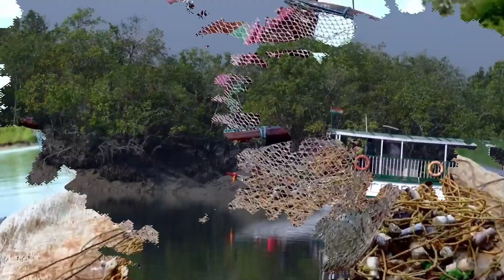सुंदरबन जंगल का रहस्य - जो एक खतरनाक जंगल है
इस उद्यान को भी वर्ष 1987 में यूनेस्को ने विश्‍व धरोहर में शामिल किया है। 8. यहां पर पक्षियों, सरीसृप और अकशेरुकी प्रजातियों के जीव-जंतुओं के साथ ही खारे पानी के घड़ियाल को भी देखश जा सकता है। यहा जंगली मुर्गी, विशाल छिपकली, चित्तीदार हिरण, जंगली सूअर, मगरमच्छ आदि जैसे कई अन्य वन्य पशुओं को देखना भी अद्भुत है।

सुंदरवन का रहस्य,
सुंदरवन किसके लिए प्रसिद्ध है,,
सुंदरबन के जंगल को क्या कहा जाता है
सुंदरबन जंगल कहां है,
सुंदरवन डेल्टा किस नदी पर है,
सुंदर वन डेल्टा,
सुंदरवन किस प्रकार का वन है